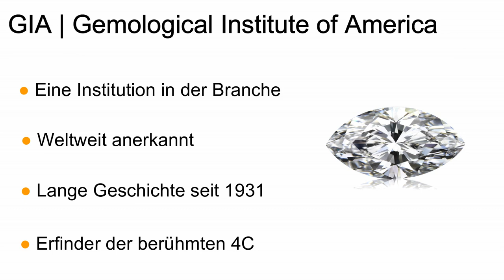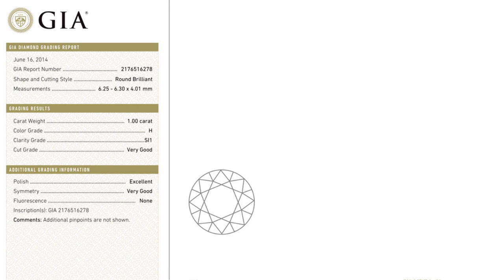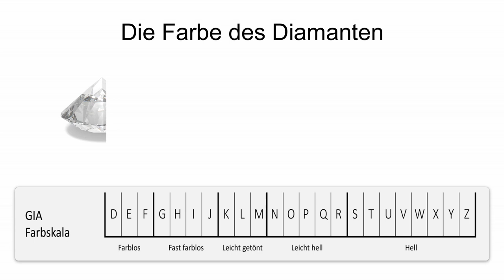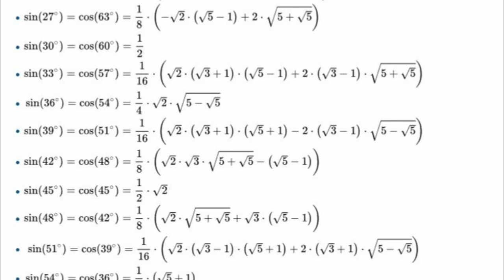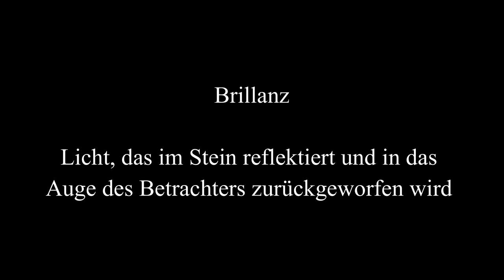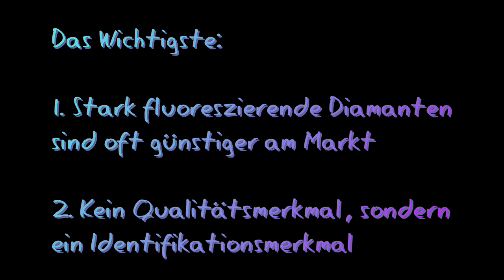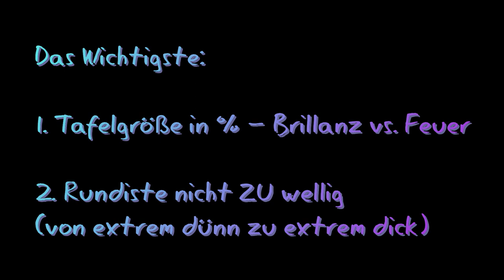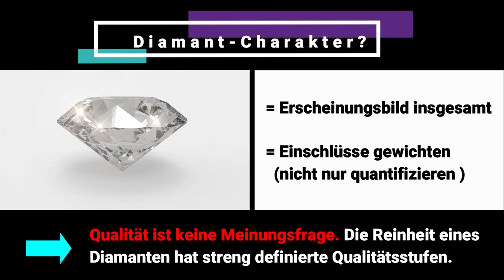Diamant Zertifikat | Beispiel GIA (2018)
In diesem Video lernen Sie wie man ein Diamant Zertifikat liest und richtig versteht. Gutachten von GIA, IGI oder HRD machen Diamanten vergleichbar durch eine standardisierte Graduierung und die unabhängige Qualitätsbewertung. Denn: Qualität ist keine Meinungsfrage.

Wie kaufe ich Diamanten online?

Diamanten und Schmuck bei EBAY